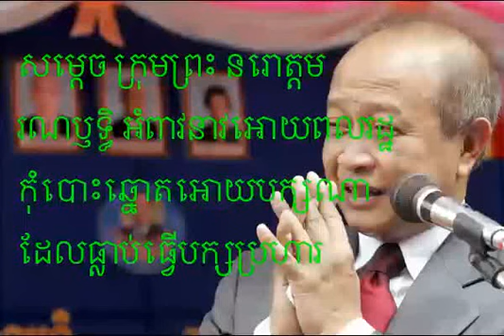Norodom Ranaridh appeal to people vote for good party